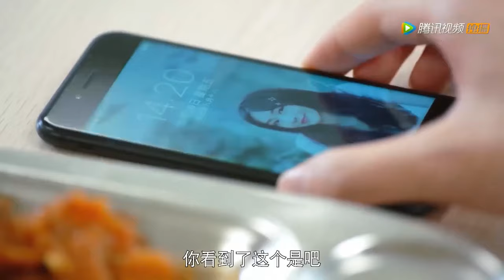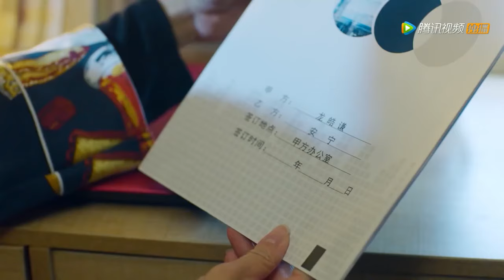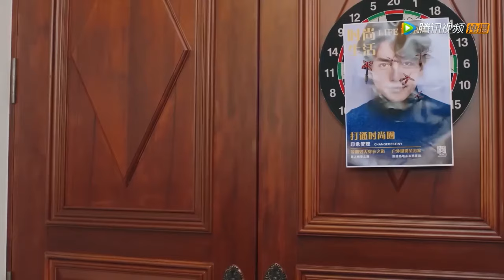🔐霸總灰姑娘醉酒發生一夜情，好友來訪撿到胸罩，場面香艷不敢看！【走进你的记忆 Walk into Your Memory】